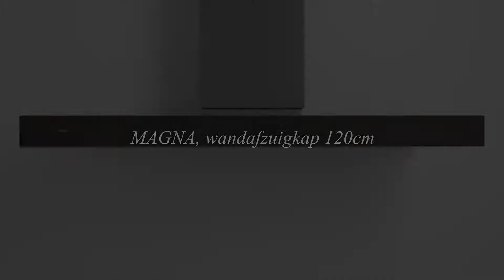Wandafzuigkap 120 cm | ATAG